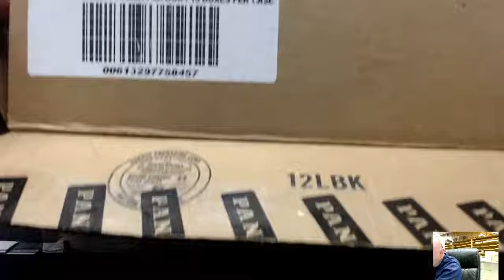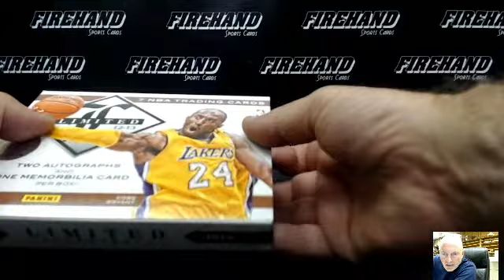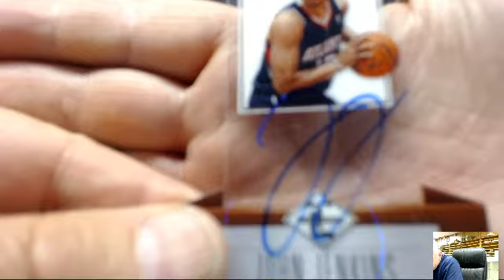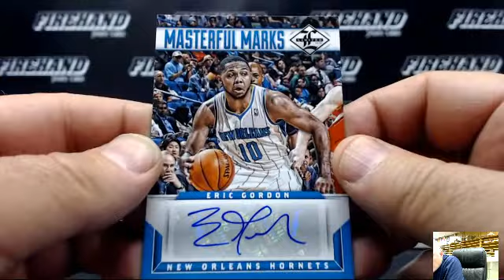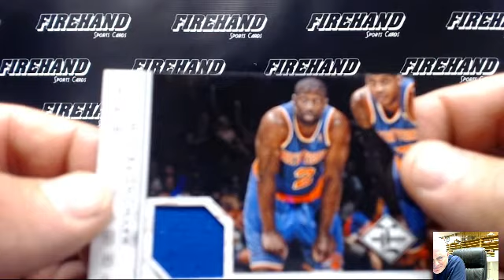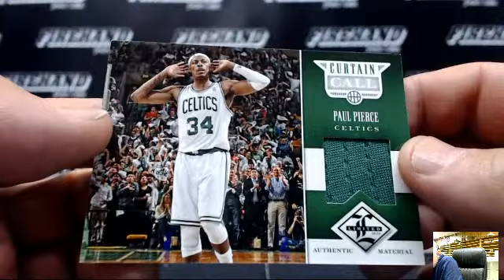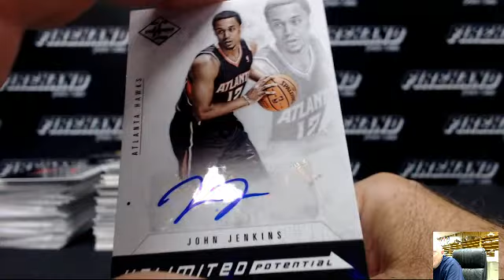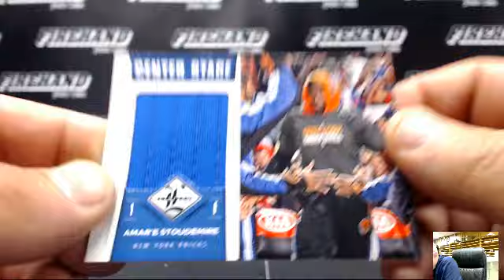2012-13 Limited Basketball 15 Box Case Break 10/14/2015